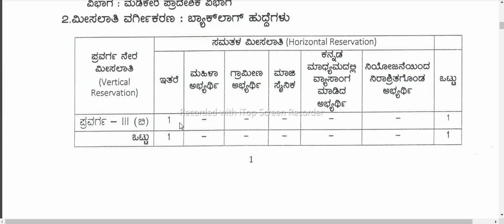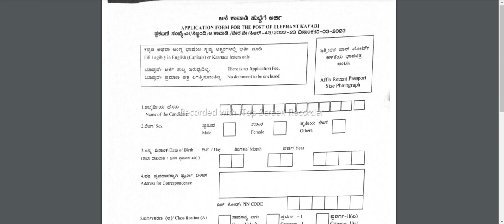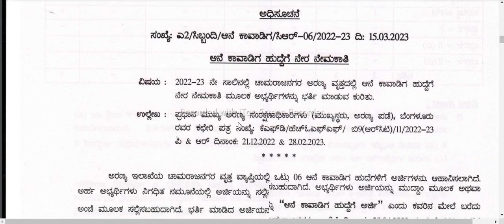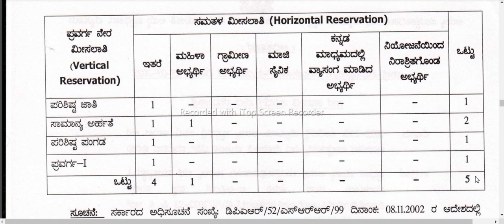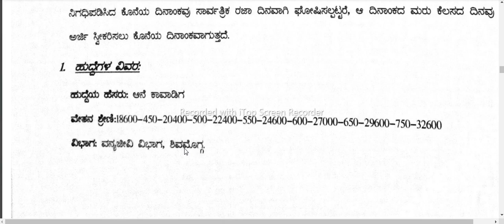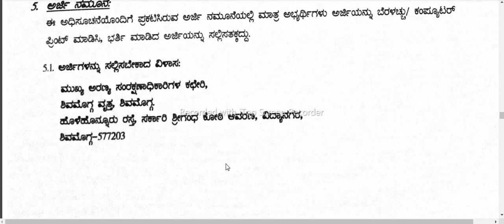KFD RECRUITMENT 2023 | KFD AANE KAVADIGA RECRUITMENT 2023 | KARANATAKA GOVT JOBS 2023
karnataka forest department recruitment 2023